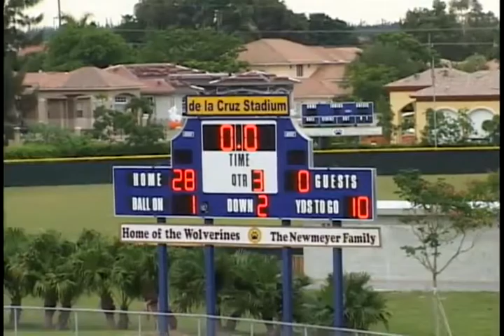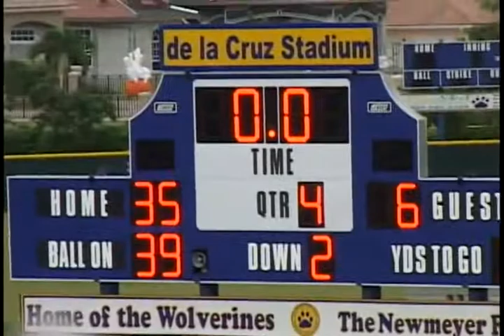Belen Jesuit vs Archbishop McCarthy Football 10/17/2003